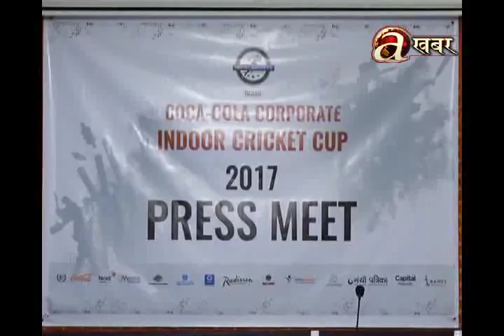Avenues @ Sports - 5.11.'17